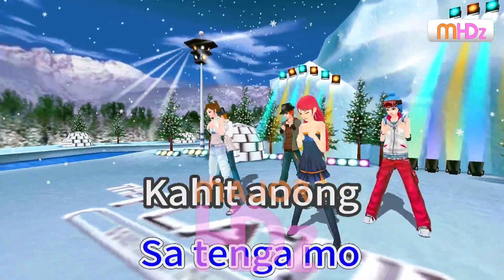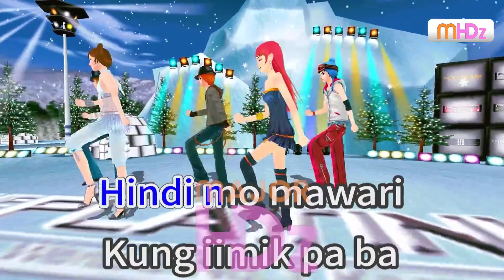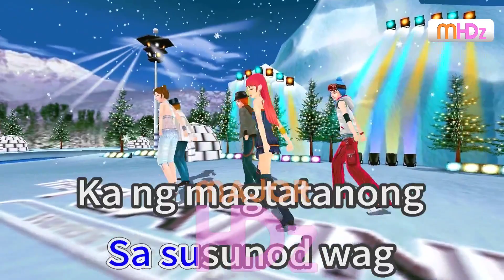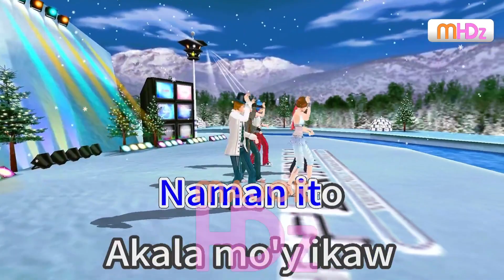May Tama Na Rin Ako - Jay-R Siaboc (Lyrics/Minus One/Karaoke/Instrumental) Major PT HD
This Video/Audio is not mine. FOR ENTERTAINMENT AND MUSIC PURPOSES ONLY